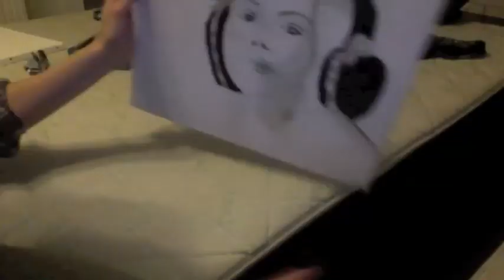Painting music girl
the song is just a random song.